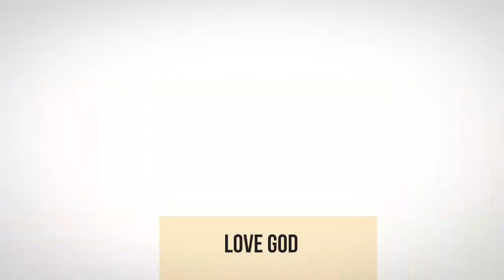Morning Prayer/Meditation 5/12/20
We pray you enjoyed our Morning Prayer/Meditation and that it is a blessing to you!

Podbean: Powercast with PC